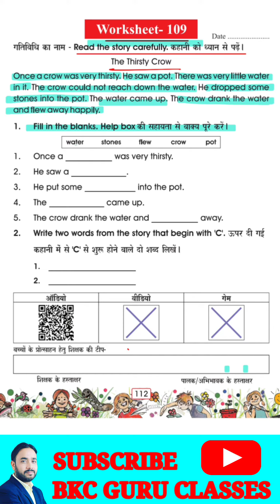Worksheet No 109 दक्षता उन्नयन अंग्रेजी स्तर3-5 Dakshta Unnayan English Class 3 to 5 level ‎@BKCGURU